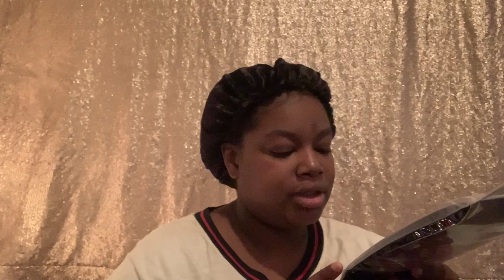DOLLAR GENERAL HAIR!!!